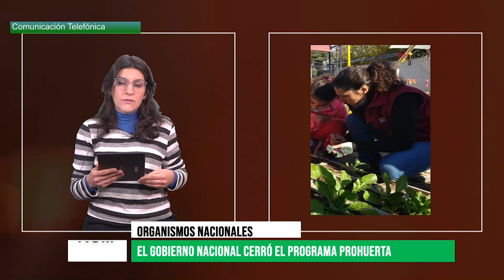El Gobierno Nacional desfinancia y amenaza con cerrar programa ProHuerta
En el contexto de ajuste y despidos por parte dle Gobeirno Nacional, trabajadores y trabajadoras del ProHuerta, programa alimentario que cuenta con más de 34 años de trayectoria, advierten la falta de presupuesto y la amenaza de cierre del programa. En esta nota, entrevistamos a Laura Lafalla Coordinadora del INTA de la región Cuyo, quien nos cuenta por qué el nuevo Ministerio de Capital Humano no firmó la constinuidad del programa en conjunto con el INTA y cómo esto amenaza a las líneas de trabajo que se venían realizando con familias campesinas, escuelas, vecinos y vecinas de toda la región.